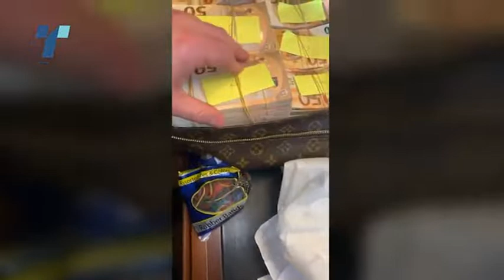Мицкоски: Криминал од вакви размери не е можен без поддршка на Заев